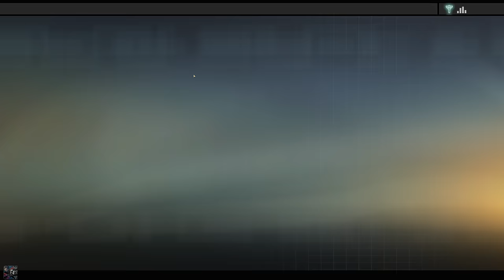Alpha Protocol Walkthrough (4k PC) HARD / VETERAN - Part 21 - ROME - Investigate Villa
Welcome to my stealth walkthrough for alpha protocol played on the pc in 4k. I will be guiding you on one of the most overlooked games in recent memory. Sit back relax and become a SPY in Alpha Protocol.

Alpha Protocol is an espionage role-playing game set in the modern world. Loyalty carries a price and no one knows this more than agent Michael Thorton. A talented young agent cast out by his government, Thorton is the only one with the information needed to stop an impending international catastrophe. To do so means he must cut himself off from the very people he is sworn to protect. As players determine how to accomplish different objectives, the decisions made and actions taken in each mission will ultimately transform the type of secret agent Michael Thorton will become. Every choice the player makes as Michael Thorton will carry consequences for his future and the fate of the world.